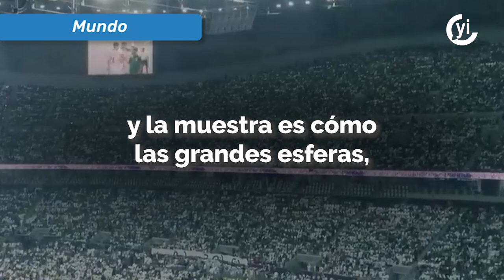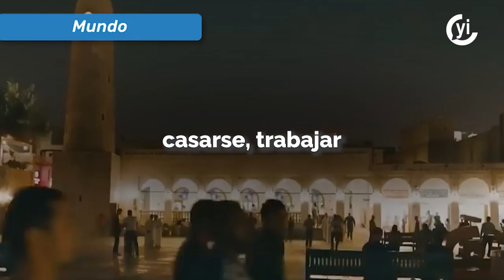Qatar es el mundial de la vergüenza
Los migrantes que construyeron un moderno estadio para el Mundial de Futbol en Qatar sufrieron abusos y explotación, mientras que la FIFA obtuvo enormes beneficios.